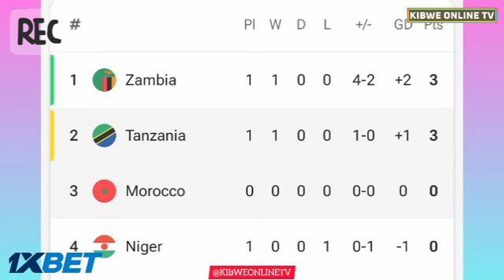🔴LIVE: Tanzania vs Morocco | Full Stream FIFA World/Mechi ya Kombe la Dunia-2023 Uwanja wa Mkapa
Kibwe Online Tv We are more involved in match analysis, but we also make sure you get the results of various matches around the world.